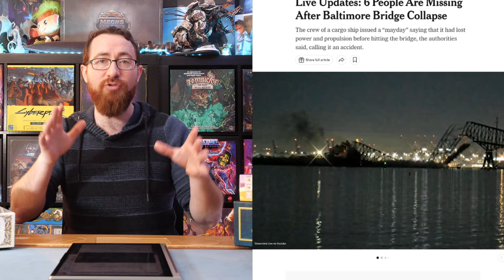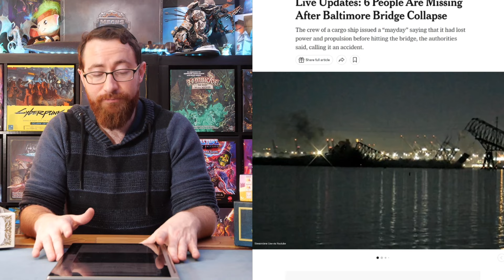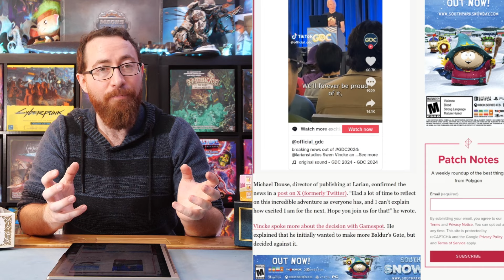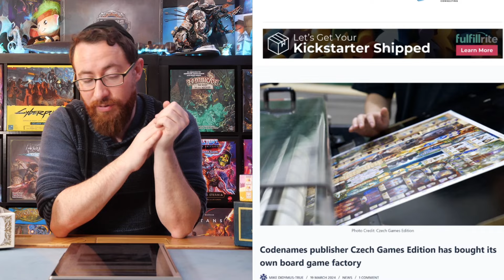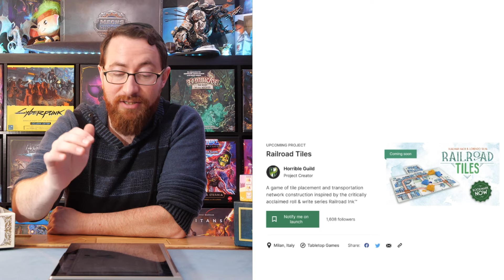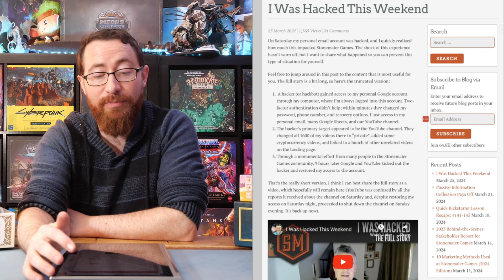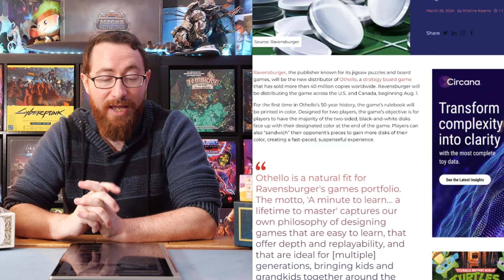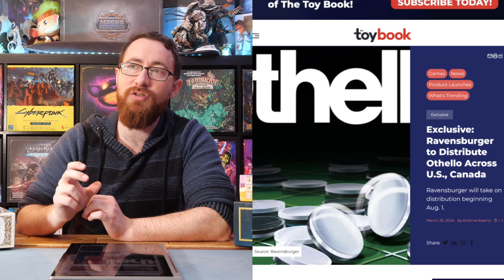News & Week in Review - A Halo Board Game, Stonemaier Games Hacked & More!!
This is the week in review, where we go over videos from the past week, what I've played last week, what's coming up today, some news, and then shove in whatever form of something else that happens to make sense today.

TimeStamps:
0:00:00 - Introduction

News
0:00:30 - Baltimore Bridge Collapse
0:02:10 - No Baldur's Gate 4
0:03:05 - CGE Buys A Factory
0:03:25 - Halo Miniatures Game
0:04:02 - Railroad Tiles
0:04:45 - Stonemaier Games Hacked
0:05:59 - Miniature Market New Ownership
0:06:20 - Ravensburger To Become Exclusive Distributor of Othello

0:08:20 - What I Played
0:11:45  - Sobek 2 Player Review
0:12:03  - Life In Reterra Review
0:12:20  - The Best 15 Games of 2022
0:12:45 - To Back Or Not To Back
0:12:55 - River Valley Glassworks Review
0:13:30 - Live Q&A
0:13:42 - Primal Unboxing
0:13:55 - 10 Great Games I Don't Feel The Need To Own
0:14:10 - Star Fighters Gameplay
0:14:25 - Furylands Gameplay
0:14:50 - Dead Keep Gameplay
0:15:10 - What's A Cash Grab?
0:15:30 - Today & Next Week
0:15:50 - Games On The Table